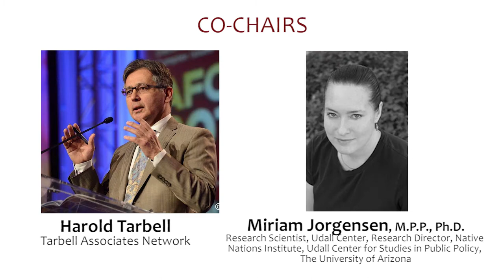AFOA Canada 2017 International Conference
Clips of Vancouver courtesy of Tourism Vancouver.